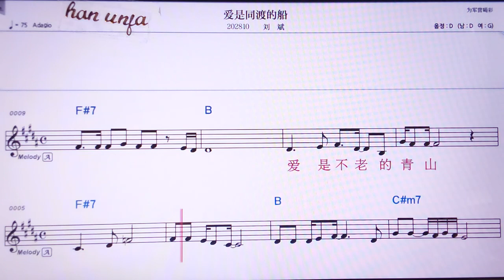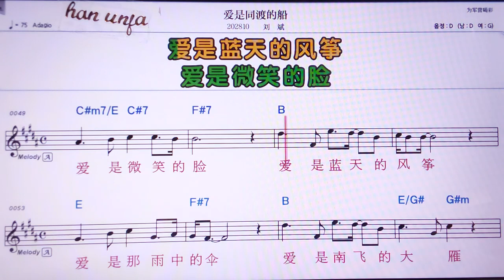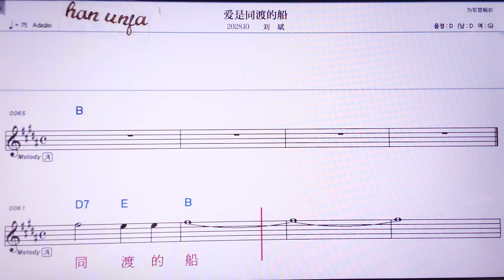💖아이쓰퉁뚜더추안/리유삔 👍MR,노래방, 가라오케, 악보, 코드, 가사 ,Karaoke,반주